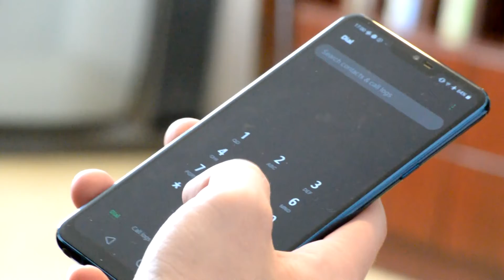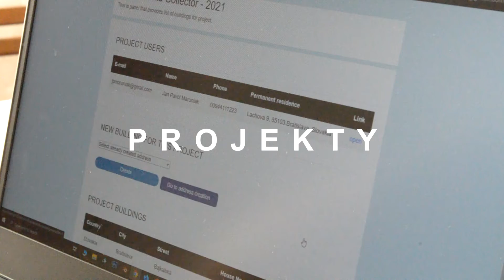[DCS] Vnorený systém pre zabezpečený zber dát [TP Cup 2021]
Projekt sa venuje problematike zabezpečeného zberu dát z meračov v praxi. Vzhľadom k tomu, že vo svete prebieha globálná pandémia, strach sa dotkol viacerých. Návštevy "odpisovačov" sa stali nežiadúce, najmä preto že prichádzajú do kontaktu s naozaj veľkým množstvom ľudí a už aj predtým sa pasovali s problémom, že nie všetci obyvatelia domov boli v čase, kedy sa odbery vykonávali prítomní v domácnosti.
Projekt rieši problematiku sebestačných meracích jednotiek, ktoré spolu komunikujú prostredníctvom technológie Zwave a ich energetická sebestačnosť sa dosiahla inteligentným využitím peltierových článkov a energetického zisku z teplotných rozdielov.
Ďalej sú tieto meranie poslané na centrálnu jednotku, ktorá prostredníctvom pripojenia k štandardnej mobilnej sieti odošle merania prostreníctvom REST API na server, ktorý merania spracováva.
Server poskytuje možnosť správy používateľov systému, projektov, budov, bytov, centrálnych a kontrolér jednotiek, senzorov a meraní. Okrem poskytovania týchto údajov v praktickom pohľade pre oprávnených používateľov systém dokáže upozorniť na anomálie, ktoré sa v meraniach vyskytnú a upozorní tiež na prípadné možné problémy v komunikácií.

Projekt je vypracovaný v rámci predmetu Tímový projekt I & II na univerzite FIIT STU, Bratislava. Predstavenie projektu bolo na konferencii IIT.SRC 2021 a je zapísaný aj v súťaži TP Cup 2021.

Stránka tímu:

team14-20.studenti.fiit.stuba.sk/